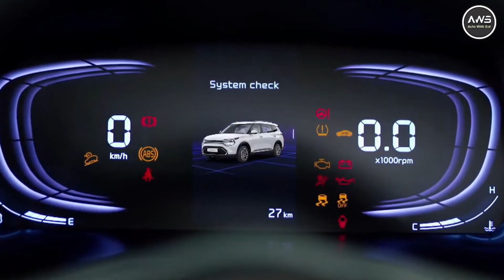Kia Carens vs Mahindra XUV700 Full Comparison in Hindi Interior Exterior Engine...